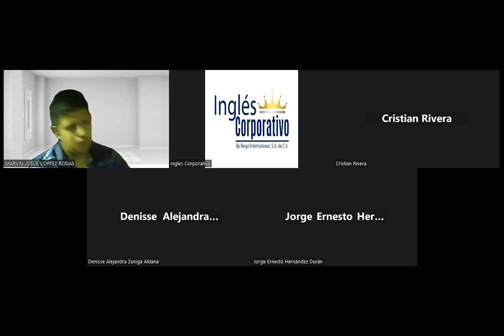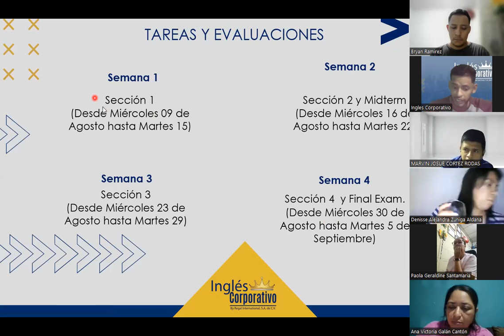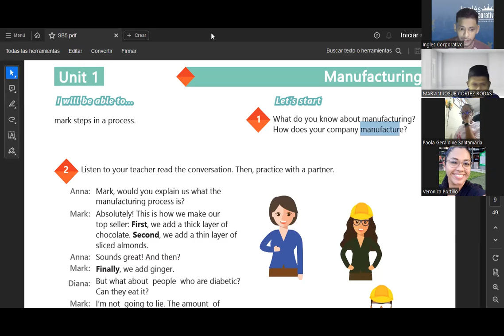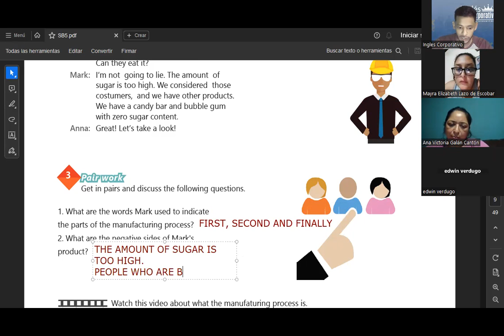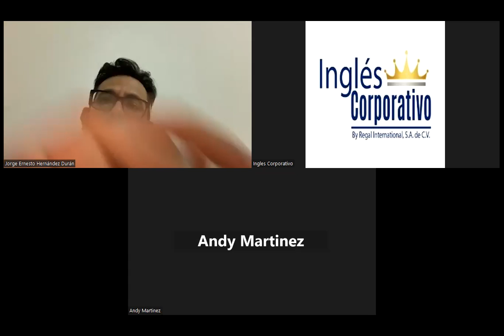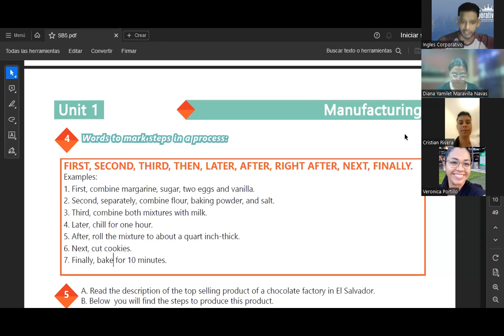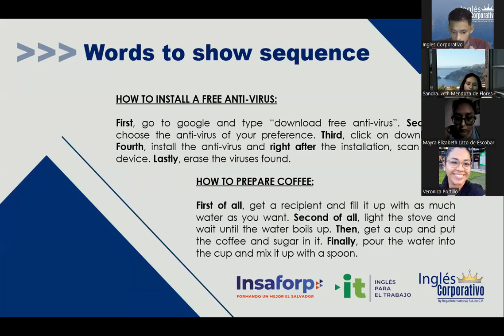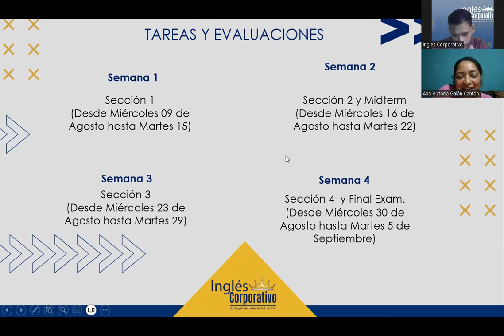SESION 01-09.08.23-AC29750-0005-2023-SIGARAN-Words to mark steps in a process.